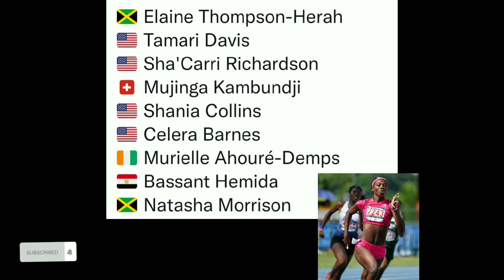Elaine Thompson-Herah VS Sha’Carri Richardson| battle over 100m in Luzern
Shacarri Richardson will compete against double olympic champion Elaine Thompson-Herah at the Luzern Diamond League. Shacarri will be looking to win this race in order to place herself back on the map after a dormant season.